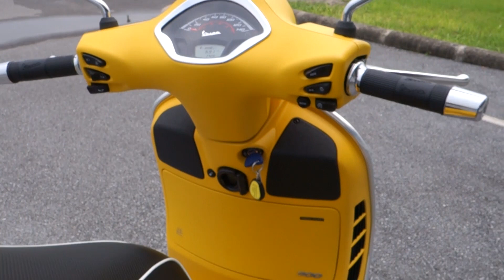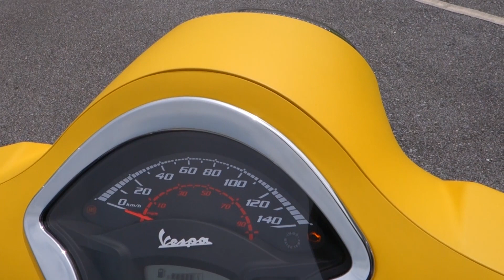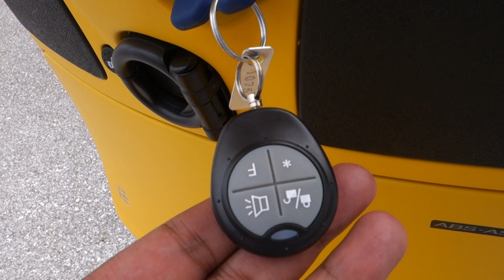TINJAUAN AWAL: Vespa GTS Super 300 2017 di Vietnam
Pasaran Malaysia dijangka akan menerima model GTS 300 ini nanti, selepas Vietnam dan Thailand. Ia menggunakan enjin Quasar 273.3 cc dengan kuasa 21.1 hp dan 22 Nm. Turut ditawarkan dengan enjin baru i-Get sejukan cecair, dalam versi 150 cc dan 125 cc.